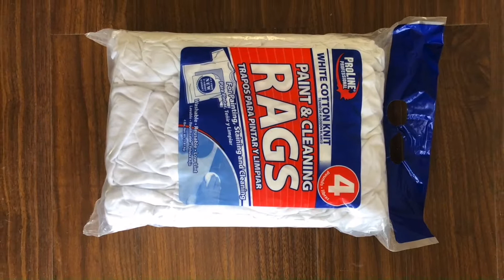Textile Cotton Waste Rags baling machine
1.Fully automatic waste cardboard box/OCC/ONP baling press machine,
2.Vertical carton box baling machine, plastic pet bottles compress machine.
3.Metal scrap baling press machine, steel wire compress baler machine.
4.Aluminum chips/shavings briquetting press machine, copper turnings/swarfs briquetting press machine.
5.Wood shavings bagging press baler machine, silage bagging baling machine.
6.Wiping rags bagging press baler machine, waste clothes/second hand clothing/old clothes baling machine.
7.Plastic lumps/pipes shredder machine, plastic scrap blue shredder machine.
8.Metal scrap shredder machine, double shaft shredder machine, wood pallet shredder machine.
9.Plastic lumps granulator machine, plastic barrels crusher machine.
10.Hydraulic shear machine for heavy metal scrap, copper cable wire shear machine.